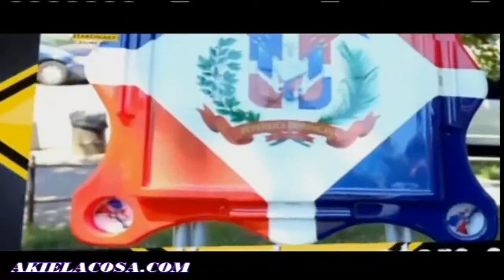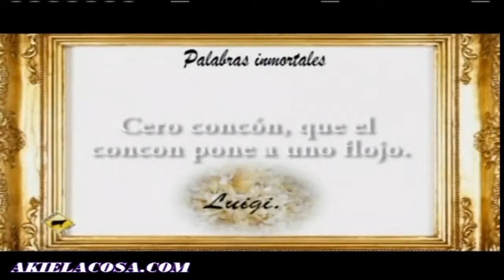Reportaje De Max Garcia Break Dance